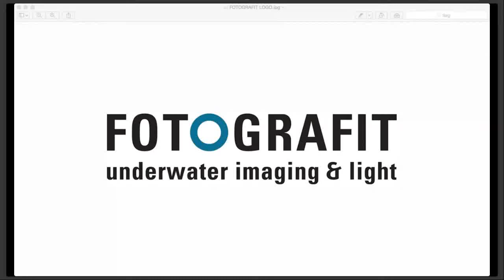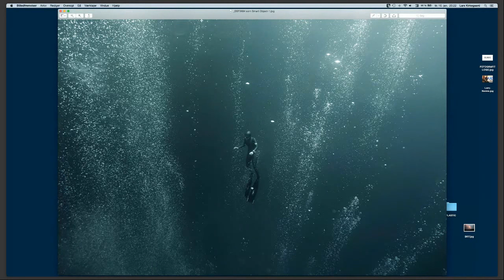Interview with underwater photography freediver: Nanna Kreuzmann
Nanna Kreuzmann is an amazing underwater photographer and freediver! In this interview Nanna will share some of her expirance.

Nanna is one of fotografit ambassadors - and a fantastic photographer.
She cares so much about the heart and soul in the picture - and since she lives by the water most of the time throughout the year - the bag of photo-goodies is just immensely large!
- the quality and sound are poor... feel free to scroll to the good part. her pictures! :-)